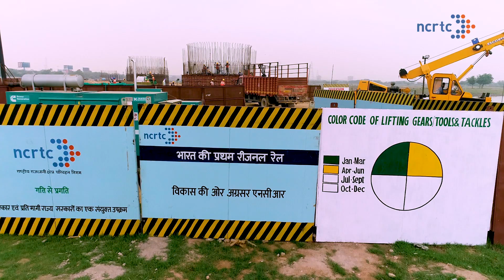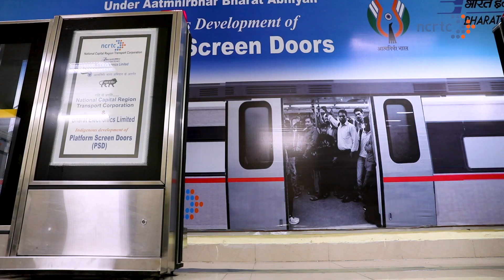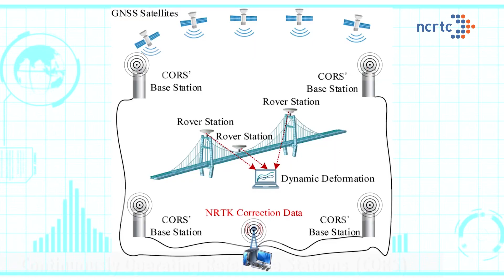Several steps taken by NCRTC for promoting 'Make in India' initiative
NCRTC is committed towards the vision of Hon’ble PM for an ‘AtmanirbharBharat’. Next-generation sustainable mobility systems are key to fulfil the dreams and aspirations of ‘New India’. NCRTC has taken several proactive steps for promoting ‘MakeinIndia’ in the implementation of the Delhi-Ghaziabad-Meerut RRTS (Regional Rapid Transit System) corridor.

State-of-the-art technologies & systems have been adopted for indigenous designing, development, and manufacturing of various sub-systems suitable for the country’s first Regional Rail. Here is a glimpse of such efforts…

- Shri Vinay Kumar Singh, MD, NCRTC